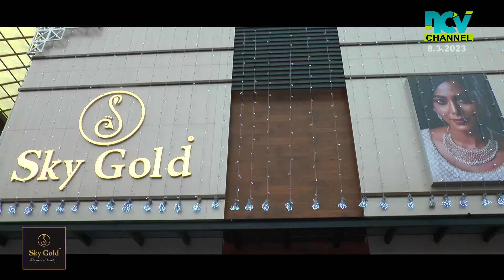2 പേരെ പോലീസ് അറസ്റ്റ് ചെയ്തു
തൃത്താല ആലൂരില്‍ പോലീസിനെ സംഘം ചേര്‍ന്ന് ആക്രമിച്ച് കൃത്യനിര്‍വ്വഹണം തടസ്സപ്പെടുത്തിയും, പൊതുമുതല്‍ നശിപ്പിച്ച കേസിലും പട്ടിത്തറ സ്വദേശികളായ 2 പേരെ പോലീസ് അറസ്റ്റ് ചെയ്തു